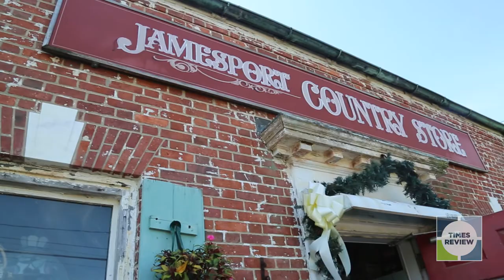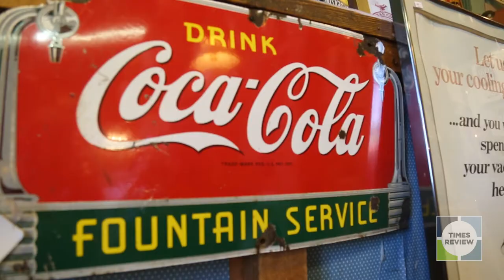The work we do: Howard Waldman, Jamesport Country Store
The work we do is a series that profiles different people across the North Fork at work. This video focuses on Howard Waldman from Jamesport Country Store.